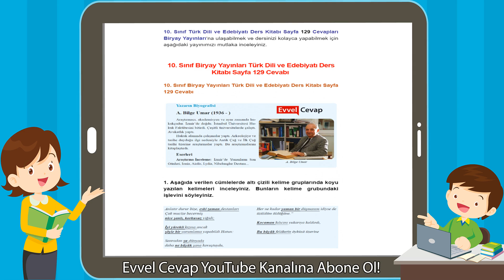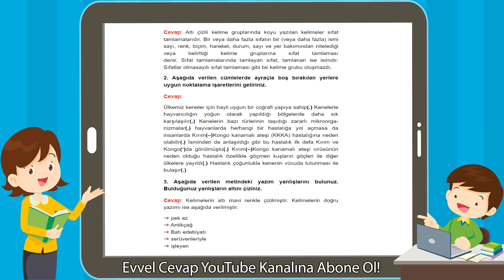10. Sınıf Biryay Yayınları Türk Dili ve Edebiyatı Sayfa 129 Cevabı